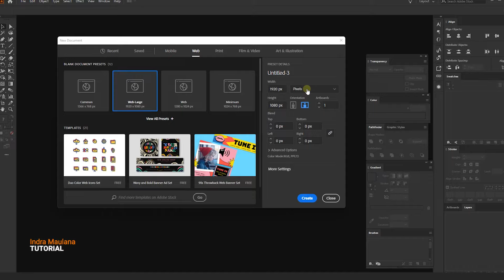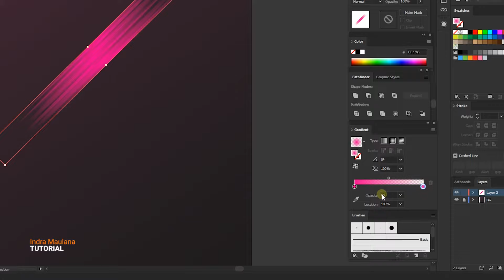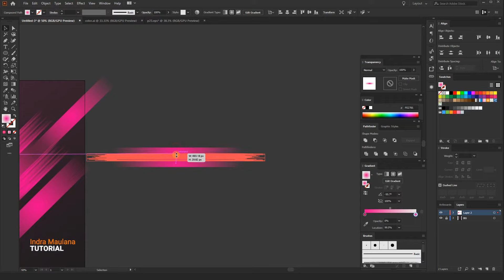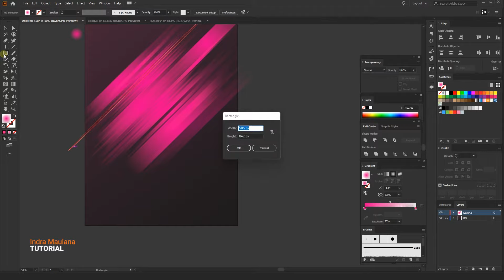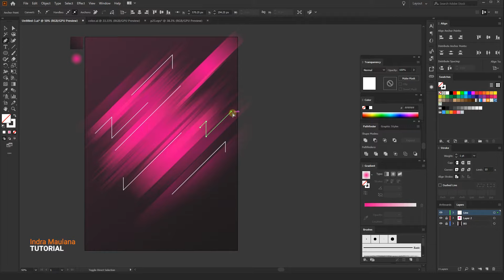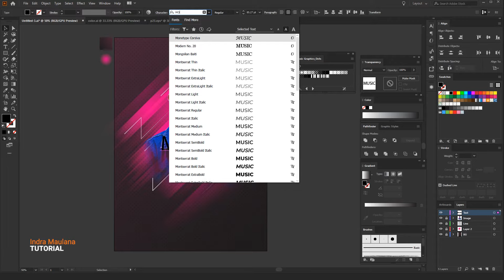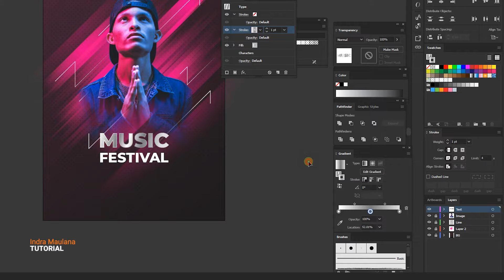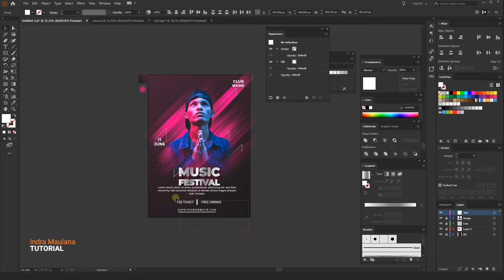Music Festival Poster | Adobe Illustrator Tutorial